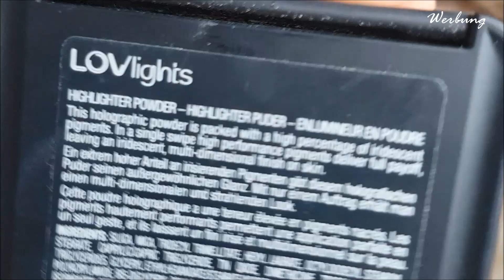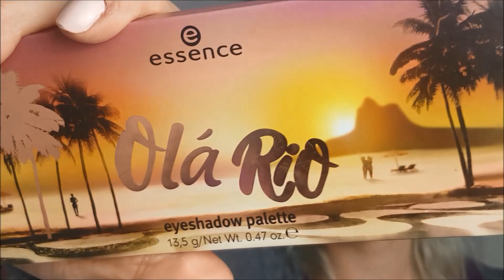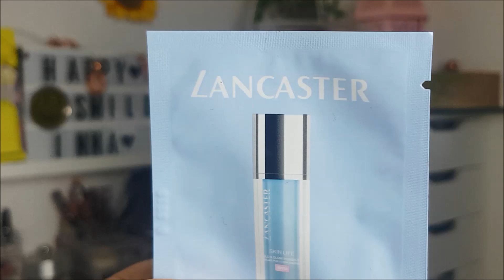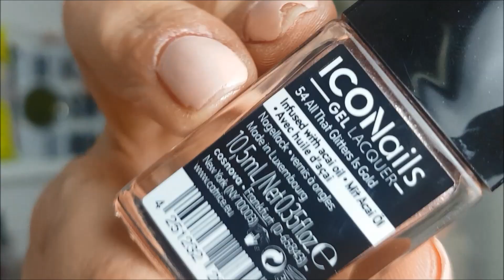Schminkkörbchen Vom 1.4- 7.4.19